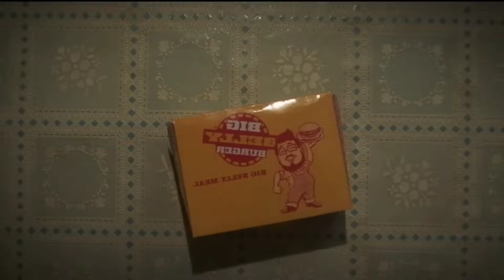Blue Beetle Tamil Review (தமிழ்) | Playtamildub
Blue Beetle movie review in tamil 🙌🏻
Fun and Entertaining movie 💯